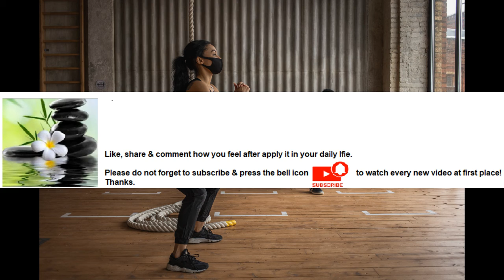Meditation results in more focus and clarity Series Part 52